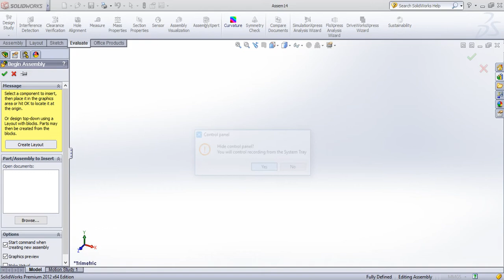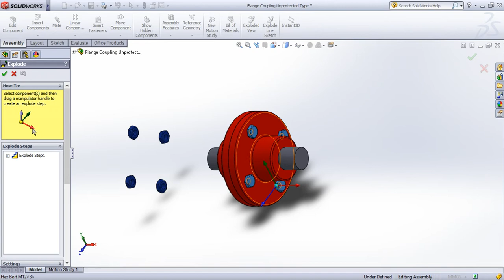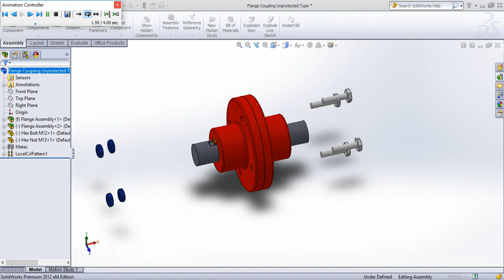SolidWorks Tutorial in Tamil 67 : Explode View | Assembly | Solid